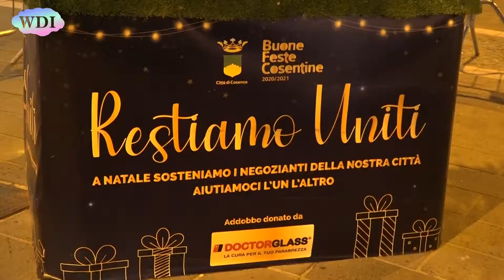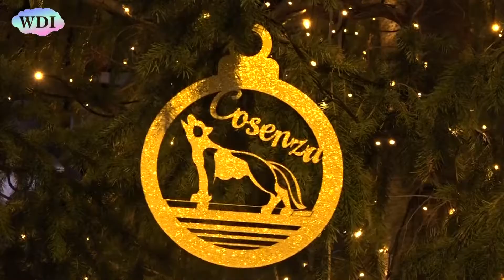L'accensione a Cosenza dell'albero di Natale